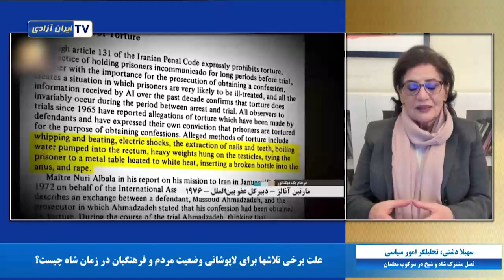فصل مشترک شاه و شیخ در سرکوب معلمان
چرا برخی رسانه های فارسی زبان تلاش می‌کنند واقعیت آنچه در زمان دیکتاتوری سلطنتی بر مردم ایران گذشته و از جمله وضعیت معلمان و فرهنگیان در آن زمان را لاپوشانی کنند؟
گفتگو با سهیلا دشتی، تحلیلگر امور سیاسی